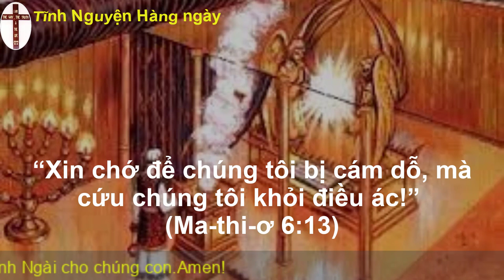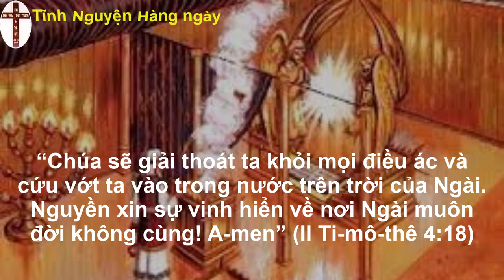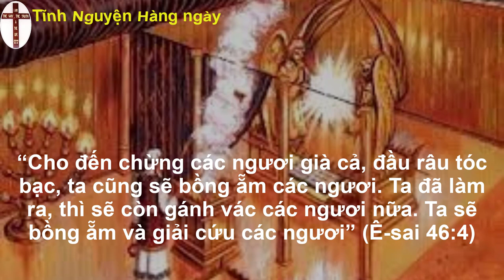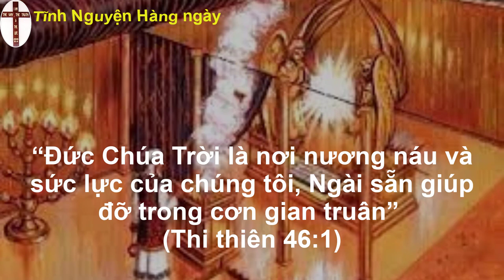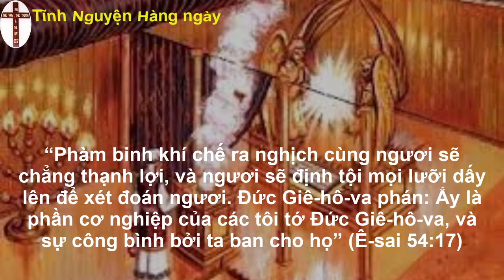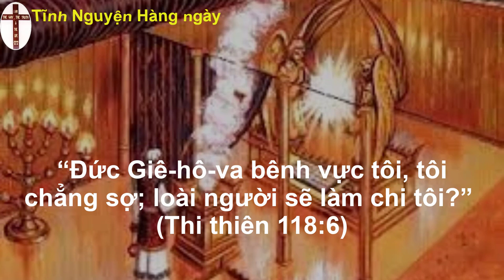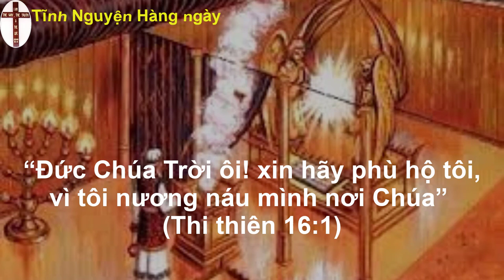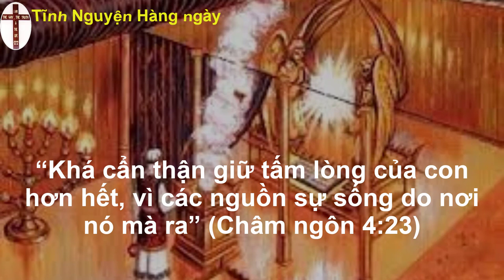Oneway radio | Tĩnh nguyện hằng ngày 1̀8/10/2022